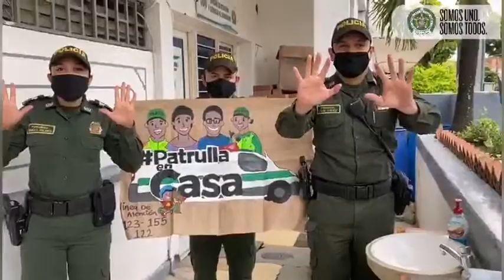Puerto Tejada: Policía adelanta campaña de prevención al Covid-19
El Grupo de Protección a la Infancia y Adolescencia de la Policía Nacional en Puerto Tejada Cauca, viene realizando campañas de prevención frente a la emergencia sanitaria presentada a nivel mundial, bajo el lema empiezaportusmanos dando recomendaciones de distanciamiento social e higiene a los niños,niñas y adolescentes de esta población Nortecaucana.

Estas jornadas de  sensibilización se están realizando a través de las Instituciones  Educativas  en sus clases virtuales enviando piezas gráficas a los  estudiantes con el fin de interiorzarlas.

Esta  campaña se  suma  a  las diversas acciones de prevención con la comunidad, entregándoles  volantes con recomendaciones para tener en cuenta y poner en práctica evitando así la propagación del COVID-19.

Igualmente, los  uniformados  del  Grupo de Protección a la Infancia y Adolescencia de la Policía  ha  recalcado en las  charlas  comunitarias en los  distintos  barrios  y vereda  de  Puerto  Tejada sobre la importancia de mantener los elementos de protección como guantes  y tapabocas, el correcto lavado de manos, recomendaciones con el agua para consumo, manejo cotidiano de animales de compañía, limpieza y desinfección en la vivienda y medidas para usuarios de vehículo particular, motocicletas y bicicletas y demás instrucciones al llegar a casa y encontrarse con sus familias.

Teniendo en cuenta que el periodo de aislamiento obligatorio se extiende hasta el próximo 31 de Mayo, la Policía Nacional   en  Puerto  Tejada, seguirá adelantando este tipo de acciones con el fin de acompañar y seguir preservando la tranquilidad, seguridad y salubridad de los habitantes del territorio.